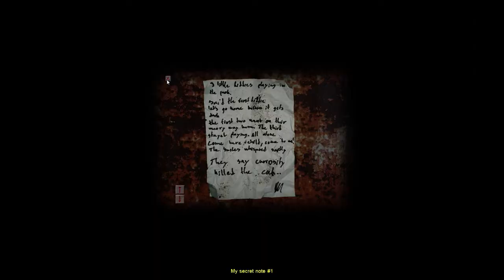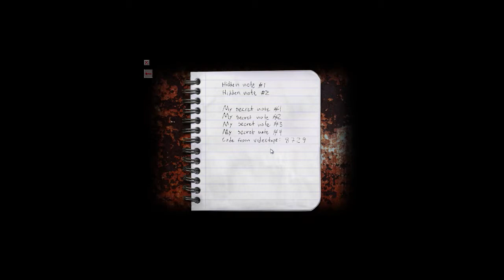Let's Play Cry of Fear Ep 2- Oh look TVs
Well, here we are again it's always a pleasure!
This one is slightly shorter and a little more refined but you know suggestions and comments help.
As always, thanks for the support and helping me grow.

Ps i couldn't for some reason record game audio this time around so I'll check that for next times LP